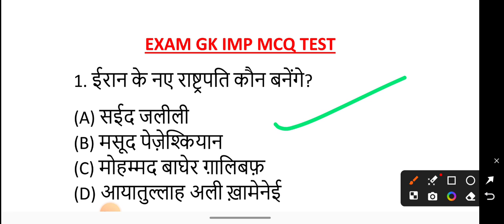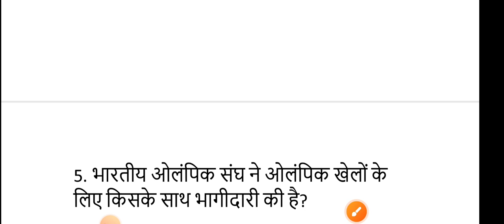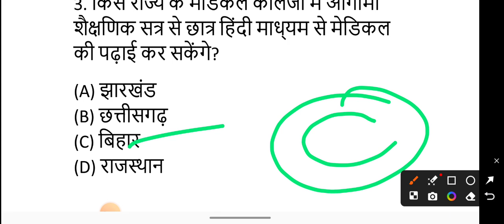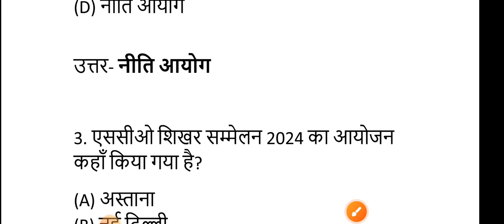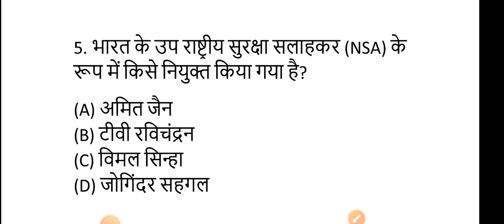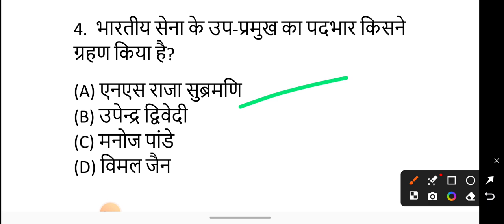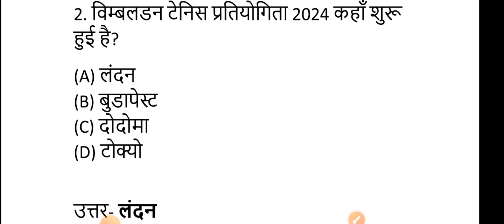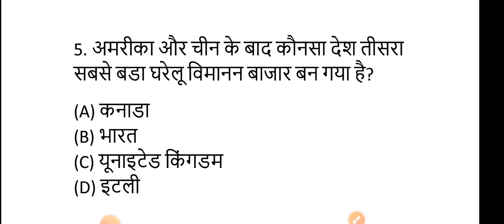1000 लुसेंट gk का सार पार्ट-1, बार बार एग्जाम में आये प्रश्न, 1000 lucent gk question answer mcq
gk
1000 gk questions in hindi, 1000 gk, 1000 gk gs, 1000 gk questions answers in hindi, 1000 lucent gk

general knowledge

gk question

india gk

gk gs

gk questions

 answers
one liner gk in hindi
general knowledge
india gk
gs
gk questions
1000 gk
Lucent gk
Speedy gk
General knowledge
Gk
Gs
Gk live
1000 gk prashn
Gk ke prashn uttar
G.k.
Gk class
Gk online
Gk
Samanya gyan
Samanya gyan ke prashn
Railway gk